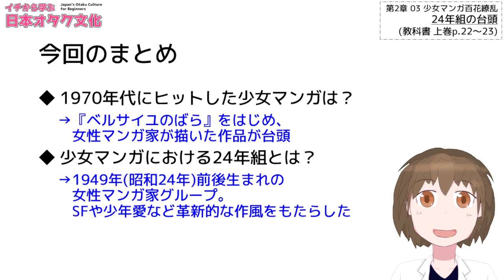【イチから学ぶ日本オタク文化 第21回】24年組の台頭/Year 24 Group; New Shojo Manga Artists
1970年代の少女マンガは24年組をはじめとするマンガ家らの活躍で、黄金期を迎えました。
The success of Year 24 Group and other manga artists brought shojo manga into its golden age in the 1970s.

一連の授業の再生リストはこちら/Playlist of this lecture

授業テキスト『教科書 日本オタク文化』をBOOTHで通販しています。
Textbooks are now on sale at BOOTH.